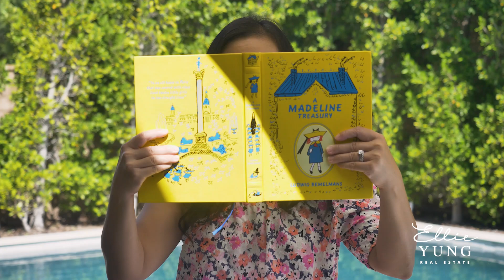From Dreams to Deals: My Journey as a Real Estate Agent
Storytime!  This is How I Became a Real Estate Agent

I'll take you on a journey of how I fell head over heels in love with the world of real estate and decided to pursue my true passion to become a top-producing real estate agent. Join me as I share the moral of this story and how it might inspire you on your own journey. 🏡❤️

And if you have any questions or want to connect, drop me a message. Let's chat! 📩🤝

Timestamps:
00:00 Introduction
00:10 Working in NY and flipping homes on the side
00:27 Moved back to California
00:38 Became a real estate agent
00:48 Moral of the Story